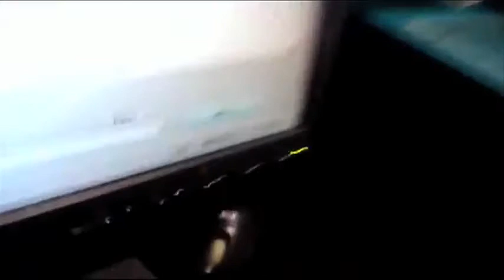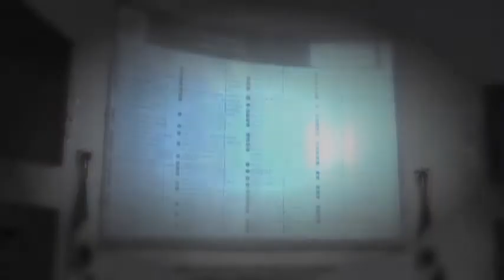Todo Personal, Lady Senado, 30 de mayo del 2013